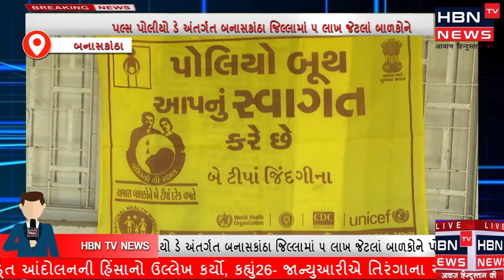બનાસકાંઠા જિલ્લામાં ૫ લાખ જેટલાં બાળકોને પોલીયો રસી પીવડાવવાના અભિયાનનો પ્રારંભ